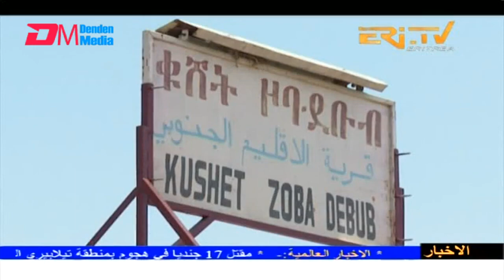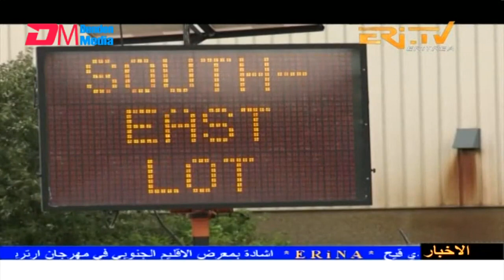Arabic Evening News for August 17, 2023 - ERi-TV, Eritrea